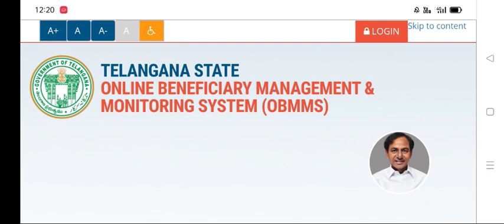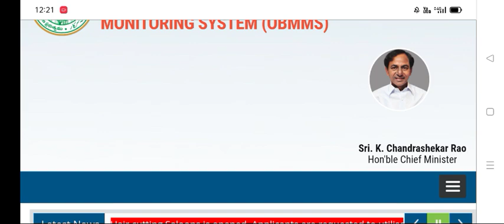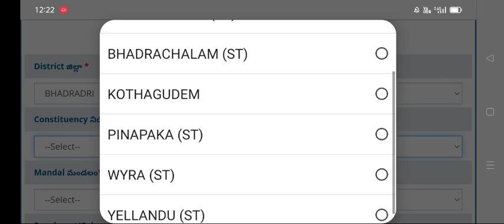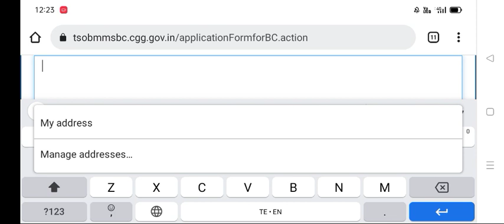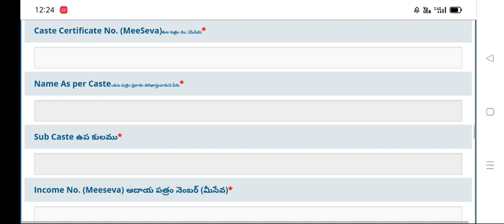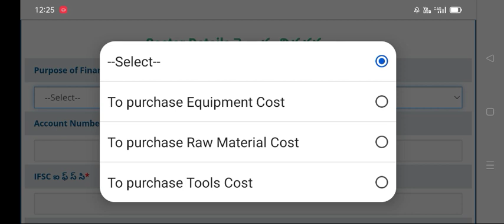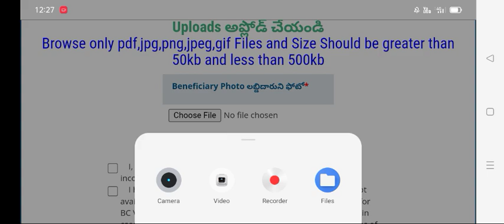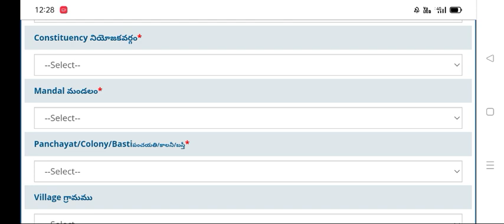లక్ష రూపాయలు అందరికంటే ముందుగా మికే వస్తాయి - ఇలా అప్లై చేయండి లేట్ చేయకుండా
Application Form for Financial Assistance for BC